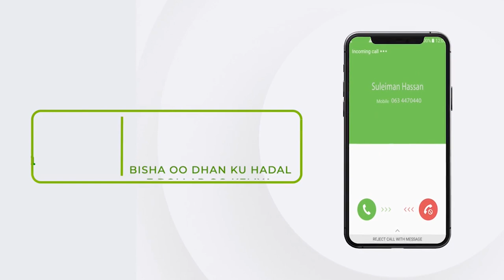Deg-Deg:-Natiijada hordhaca ah ee Golaha wakiilada Gobolka Togdheer. ayaa lagu dhawaaqay